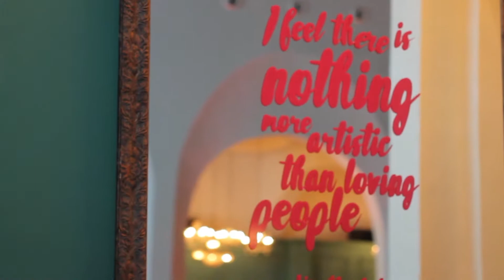SAM Vlog #1 - Mercedes Benz E-Vaganza